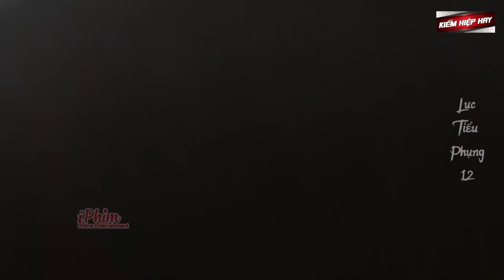Luyện Thành Cảnh Giới Tối Cao Của Kiếm Khách Thằng Nhóc Thách Đấu Tây Môn Xuy Tuyết | Kiếm Hiệp Hay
⚔ Tên Phim: Lục Tiểu Phụng VS Tây Môn Xuy Tiết - Phim Võ Thuật Kiếm Hiệp Cổ Trang Hay Nhất

TOP 10 Clip HOT Nhất đang thịnh hành trong tháng

Bắt Nhầm Vị Cao Thủ Mạnh Nhất Võ Lâm Cả Băng Sát Thủ Bị Chém Đôi Trong 1 Đường Kiếm

Sát Thủ Đội Nón Lá Trở Về Xông Vào Quan Phủ 1 Nhát Kiếm Tiễn Cả Băng Nội Vệ Lên Đường

Thằng Nhóc Hôi Thối Lên Sàn Đấu Đánh Bại Vị Tướng Số 1 Triều Đình Thống Nhất Thiên Hạ

Cậu Bé Mồ Côi Trong Rừng Luyện Võ Với Sói 20 Năm Sau Xuống Núi Báo Thù Cho Cha Mẹ

Võ Sĩ Lang Thang Bước Chân Lên Thượng Hải Thách Đấu Toàn Bộ Cao Thủ Số 1 Giang Hồ

Cao Thủ Ẩn Thân Trên Núi 1 Mình Tiếp Hàng Loạt Kẻ Tới Thách Đấu Nhưng Không Ai Hạ Nổi

Thằng Nhóc Thiếu Lâm Mang Hết Tuyệt Học Võ Công Bước Lên Sàn Đấu Lấy Mạng Hết Sát Thủ

Bà Già Nhà Quê Tay Trắng Lên Phố Trở Thành Bà Trùm Khét Tiếng Giới Giang Hồ

Lôi Đài Đẫm Máu Tập Hợp Những Cao Thủ Kiếm Khách Số 1 Trong Võ Lâm

Phim Lẻ Hay 2022 | ĐẠI CA TRỞ VỀ | Phim Hành Động Giang Hồ Xã Hội Đen Mới Nhất | Full HD

_______________________K.I.Ế.M...H.I.Ệ.P...H.A.Y__________________________